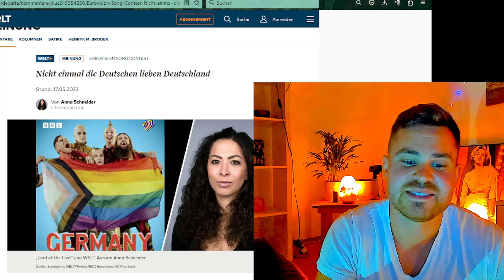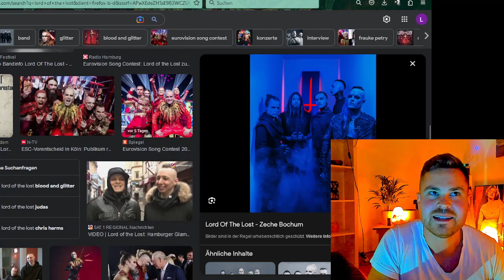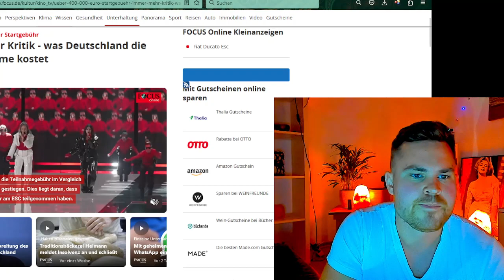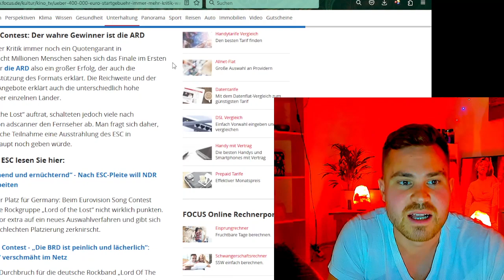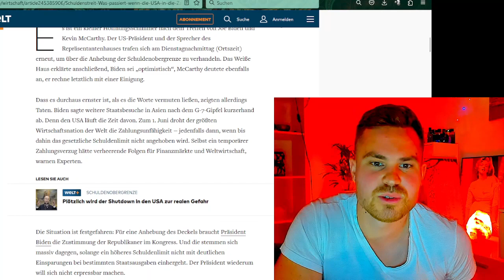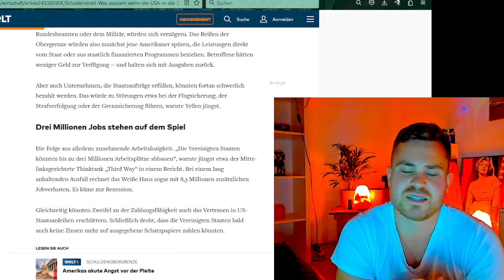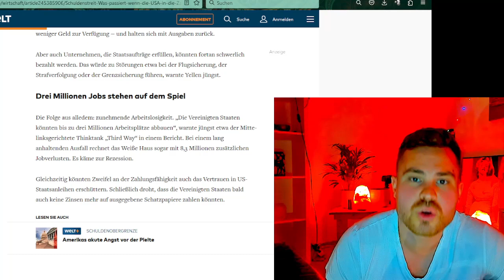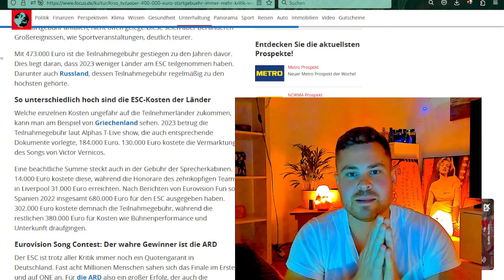Schwarzmagische LGBTQ+-:i Band tritt für Deutschland beim Eurovision-Song-Contest an und wird letzte